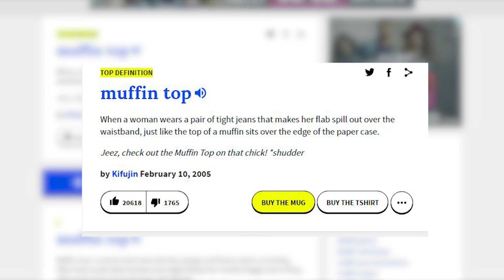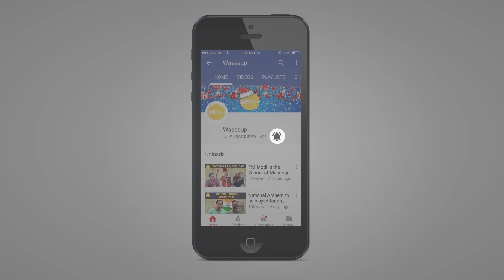What is a Muffin Top | Comedy For Grown Up | Social Experiment in Kolkata | Wassup India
What is a Muffin Top? Why do All the BEERS taste the same for GIRLS? where we asked this Comedy Question on Kolkata Streets!

Anchor – Duke Bose

DOP – Junaid

Editor – Aritra Dutta

Camera, Sound and other equipment – Junaid
Post Production, colour correction etc. – Aritra Dutta